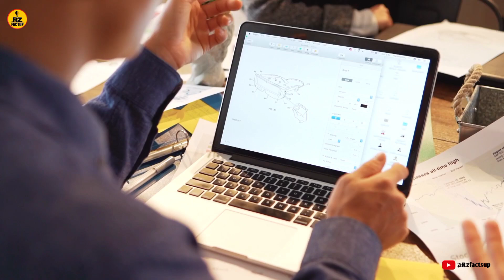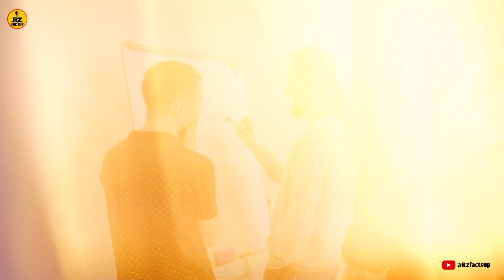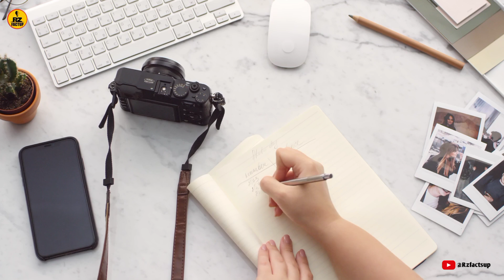One of the best skills Digital Marketing | Make Money Online digital marketing & learn to skill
Fire use is a use permitted by copyright statute that might otherwise be infringing non profit educational our personal use tips d balance ine favor aur fire -

(2) this video is also for teaching purposes :
(3) it is not transformative innatur .